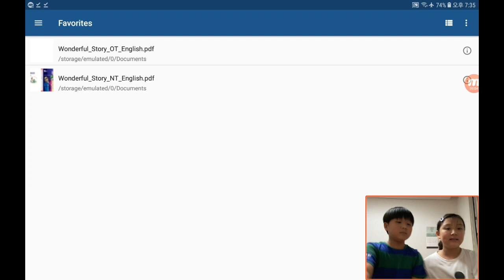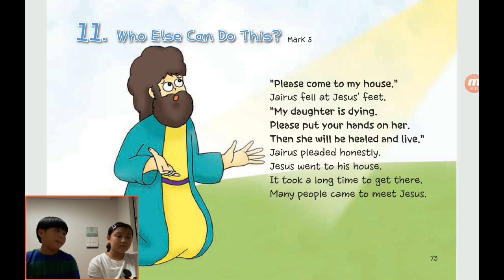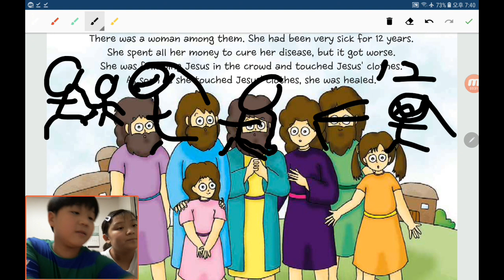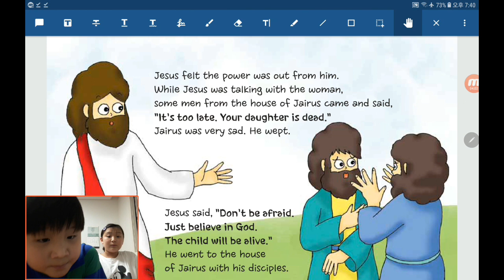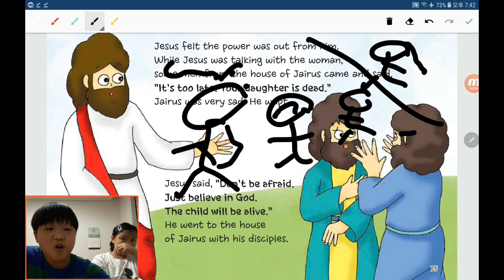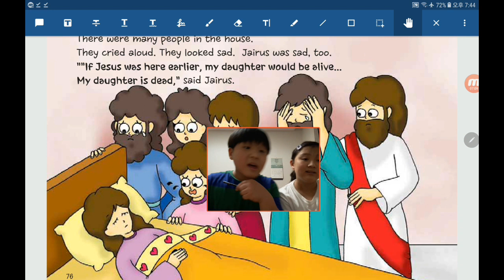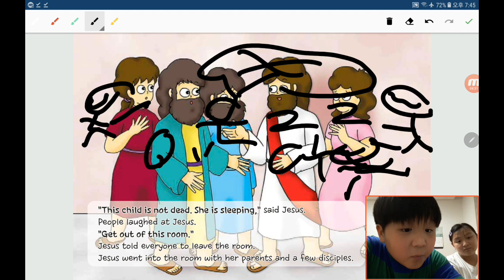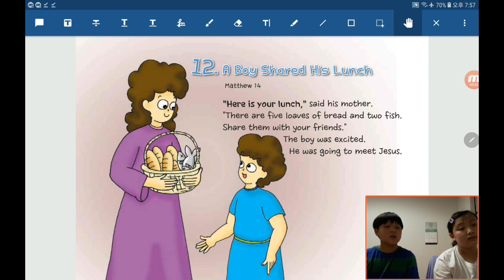Bible Reading in English by Children：20200611, Who Else Can Do This in Mark 5